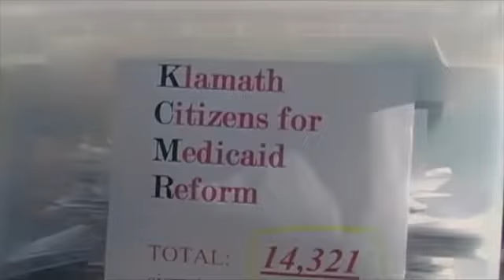DOES ANYONE CARE Documentary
Massive 'Health Care' scandal revealed by investigative reporters.
A must see . . . . the anger is real, the tears are real, and the people are real.

Mormon run Sky Lakes Medical Center CEO resigns in disgrace.
15,000 people were denied medical care for profit.
This was the largest medical fraud case in the world.
Make Klamath Falls Great Again was the motto.